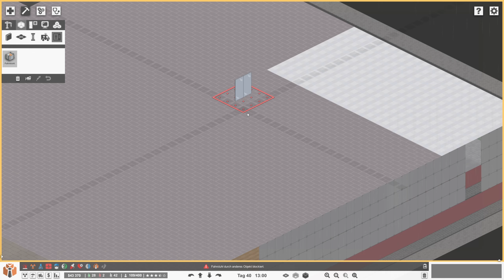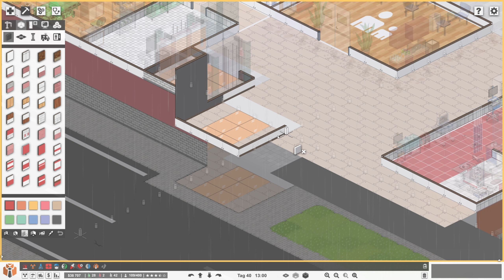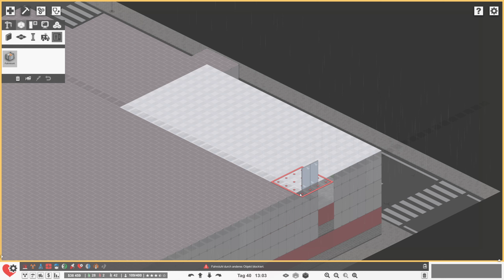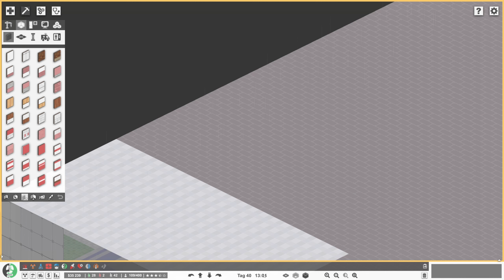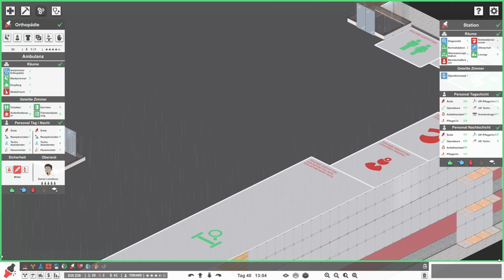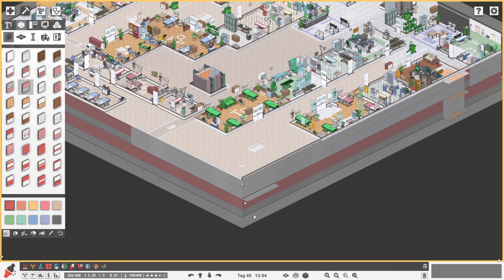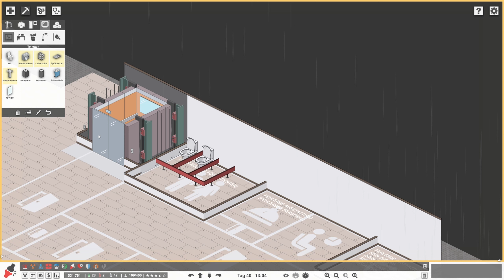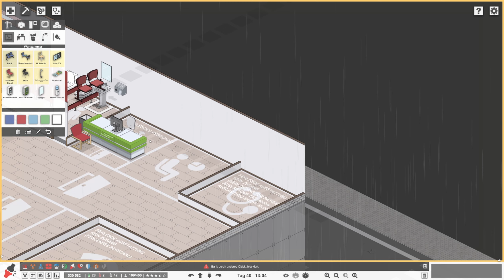PROJECT HOSPITAL🏥#48 - Wir sind wieder FLÜSSIG! | [Deutsch/German]